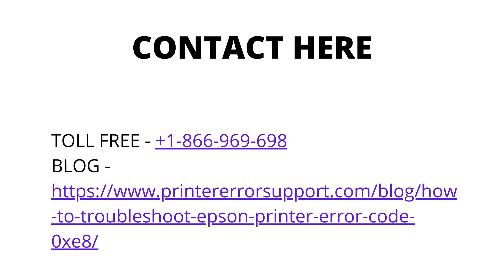Epson Printer Error Code 0xe8 | Epson Support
Epson Printer Error Code 0XE8 is an annoying problem for printer users of Epson. This error message occurs mostly due to the compromised operating system or can arise due to the corrupt software on your computer.

Reasons that cause Epson Printer Error Code 0XE8 because of Dry ink, paper stock, and paper jam is another reason. Substantial damage to the device and broken system shutdown can also cause Epson error 0xe8. If the system is newly recovered from any malicious virus or malware attack then the printer may show the error code. Unsuitable software and applications present in the system and incomplete installation or un-installation of applications.

Getting a problem Epson Printer Error Code 0xe8. Simply steps which are mentioned on the blog to Solve Epson Printer Error Code 0xe8 in 10 minutes.

Our team provides online solutions 24/7 for Customers.